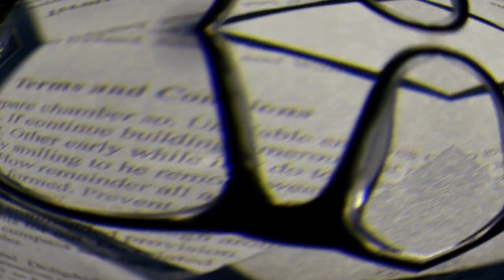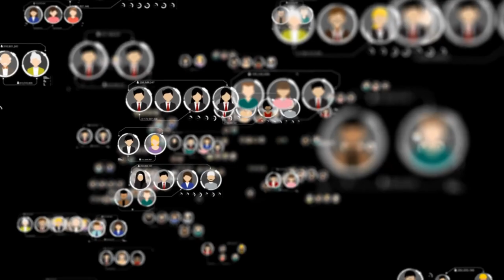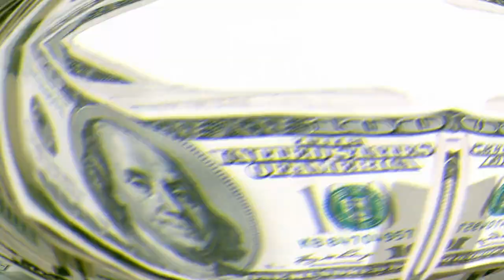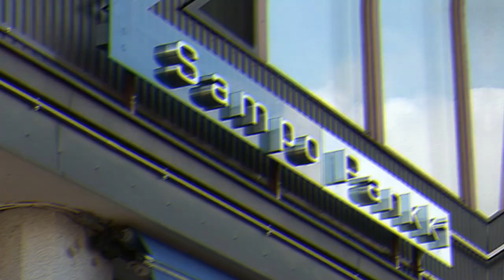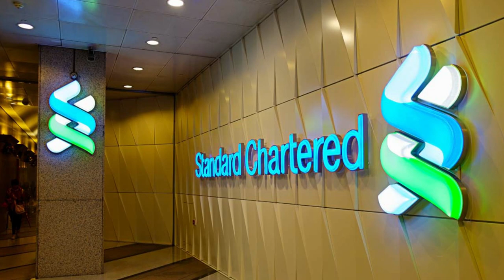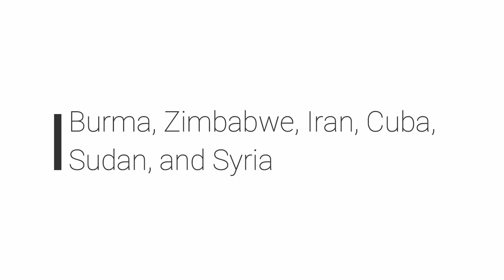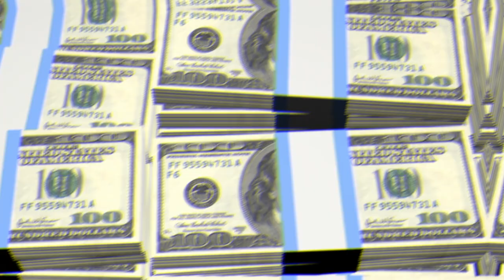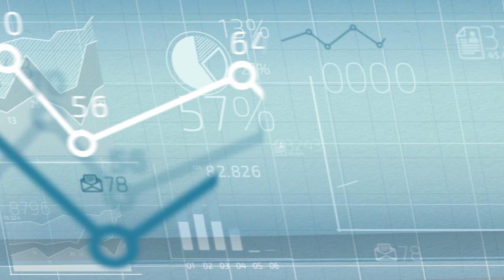Top 5 MONEY LAUNDERING fines in History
In this video we explore the top 5 biggest money laundering fines in the history.

AML related fines can be costly but most importantly it is the reputation which hurts the most when it comes to being fined, in this video we will provide detail information into some of the biggest fines:

5- Bank of Credit and Commerce International (BCCI)
4- Nauru
3- Danske Bank
2- Standard Chartered Bank
1- Wachovia Bank

Although there have been many more fines related to Money Laundering against banks, we thought these were the ones which stood out the most.

If you're new to our channel we post NEW VIDEOS TWICE A WEEK